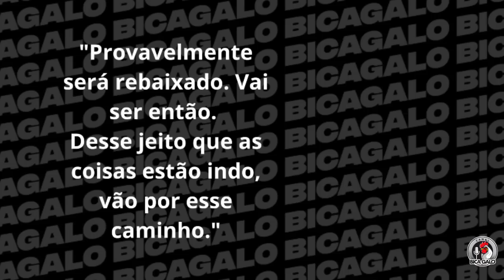💢NA ÁREA COM GEVES • FORA FELIPÃO! • CADÊ OS DONOS DA SAF? • GEVES NÃO POUPOU NINGUÉM!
AQUI TRATAMOS A INFORMAÇÃO COM RESPONSABILIDADE.

Live Atlético-MG
Live do Atlético Mineiro
Live Galo
Live do Galão da Massa
Bica Galo